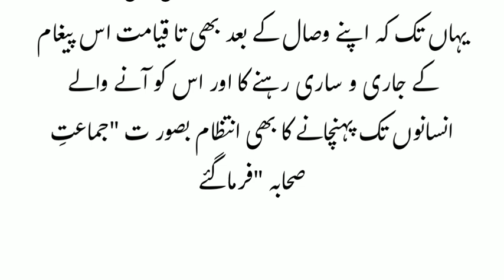huzoor(saw)ka waqia |shaitan iblees ki nabi se dushmani ka qissa|prophet urdu story |naba ki wiladat